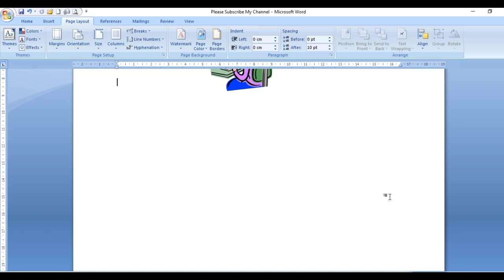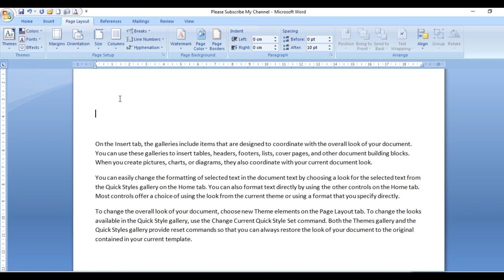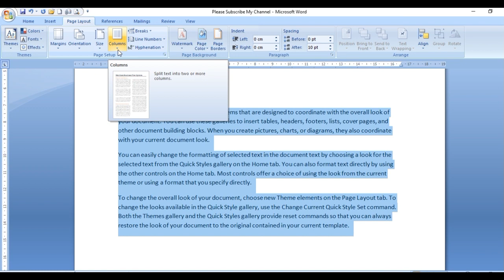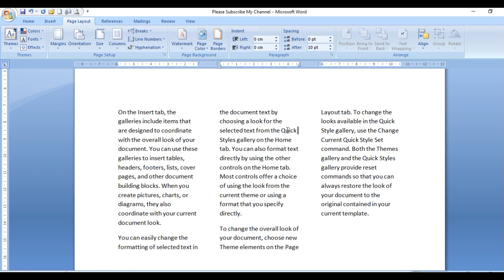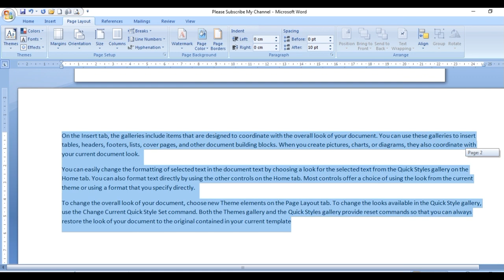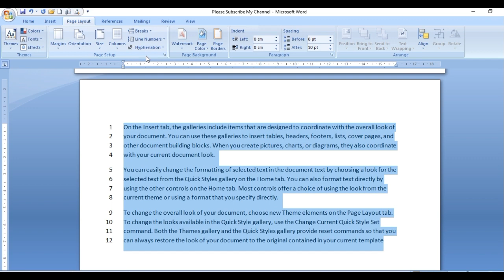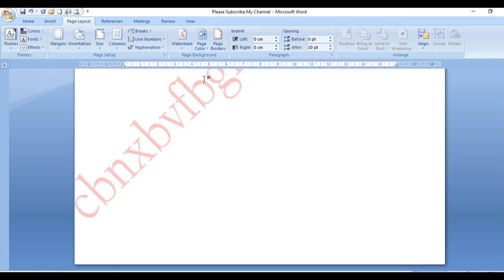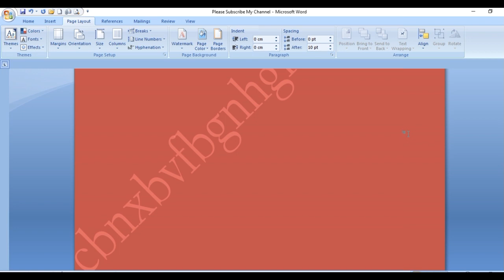ADRE// assam direct recruitment//computer skill test ! topic MS Word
ADRE// assam direct recruitment//computer skill test ! topic MS Word! how to ADR computer skill test question in practical#